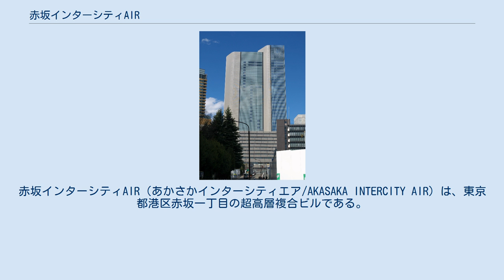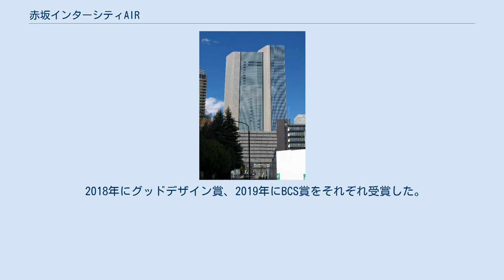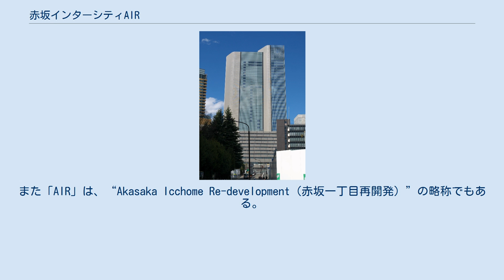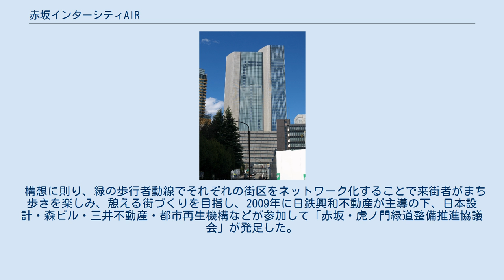赤坂インターシティAIR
赤坂インターシティAIR（あかさかインターシティエア/AKASAKA INTERCITY AIR）は、東京都港区赤坂一丁目の超高層複合ビルである。
2017年8月竣工。
9月29日オープン。
 国際戦略総合特別区域の「アジアヘッドクォーター特区」や、特定都市再生緊急整備地域の「東京都心・臨海地域（環状二号線新橋周辺・赤坂・六本木）」内に位置する再開発事業「赤坂一丁目地区第一種市街地再開発事業」により建設された超高層複合ビル。
六本木通りと東京都道405号外濠環状線が交わる溜池交差点に近接する敷地に整備されたもので、2017年8月竣工・9月29日オープンした。
 所在地周辺には江戸時代に溜池があった。
周囲は緑豊かな地域だったが、溜池は明治時代に埋め立てられ、緑も消えていった。
今回の再開発組合に参加し、事業協力者として参加した新日鉄興和不動産（現：日鉄興和不動産）は「緑と潤いを復活させたい」と高層棟を六本木通りに面した西側に寄せ、5000 m2に及ぶ緑地を作り出した。
構築された緑地は里山のようなものを目指し、南東側には緑道に沿って、溜池の歴史に由来する水辺空間を設けた。
 敷地内には高層棟のほか、南東側の緑地の中に店舗を点在させた。
高層棟は地上38階、地下3階建て。
地下1階から地上4階までがパブリックエリア、5階以上がオフィスエリアとし、オフィスのエントランスロビーをは2階に置いた。
地下1階は店舗モールでサンクンガーデンを介して地下鉄・溜池山王駅の連絡通路へと続いている。
サンクンガーデンには南側に2005年2月に先んじて竣工した赤坂インターシティの外装にテラコッタが使われたことから、レンガやせっ器質タイルなどの土を感じさせる仕上げ材を多用している。
3階・4階にはハイグレードな会議室「赤坂インターシティコンファレンス」を設置。
また南東側の5階から12階部分には総戸数52戸の高級賃貸住宅「赤坂AIRレジデンス」も設けた。
 日鉄興和不動産は赤坂インターシティAIRを旗艦ビルと位置づけ、2018年3月に本社を移転させている。
 2018年にグッドデザイン賞、2019年にBCS賞をそれぞれ受賞した。
 「インターシティ」とは“都市を結ぶ”に由来する、日鉄興和不動産の大規模複合型オフィスビルのフラッグシップブランドで、「赤坂インターシティ AIR」は「インターシティ」シリーズ5つ目のプロジェクトとなる。
 「AIR」は、事業コンセプトである「世界から選ばれる国際都市東京の顔へ」に相応しい、緑化率50%以上の広大な緑地に囲まれた“誰もが住みやすく働きやすい、居心地のよい街”―緑豊かな街の雰囲気や空に伸びゆく建物をイメージしている。
また「AIR」は、“Akasaka Icchome Re-development（赤坂一丁目再開発）”の略称でもある。
 環状2号線（東京都道405号外濠環状線）からつながる港区道1014号線（通称 アメリカ大使館前通り）の沿道において、敷地緑化、既存の緑地の保全・拡張、緑豊かな歩道状空地の設置などを地域が主体となって進め、区道とその街路樹と一体となった大規模な緑道空間を整備する構想。
 構想に則り、緑の歩行者動線でそれぞれの街区をネットワーク化することで来街者がまち歩きを楽しみ、憩える街づくりを目指し、2009年に日鉄興和不動産が主導の下、日本設計・森ビル・三井不動産・都市再生機構などが参加して「赤坂・虎ノ門緑道整備推進協議会」が発足した。
敷地南側の約200 mの街路樹空間はこれに基づき整備された。